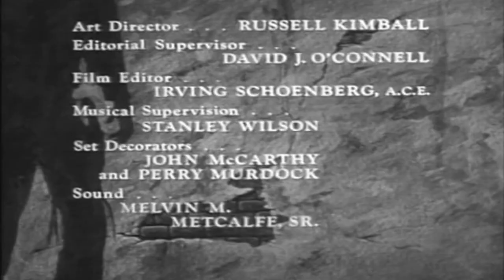The Tall Man 2023 - S1E14 - Tiger Eye - Best Western Cowboy Full Episode Movie HD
Billy and Pat find an Apache tied to an anthill and rescue him. Billy feels the Indian is a kindred spirit and tries to befriend him, going so far as to get the man a job sweeping floors in a saloon. The Apache soon learns that the townspeople don't like him any better than the Indians who tried to kill him.